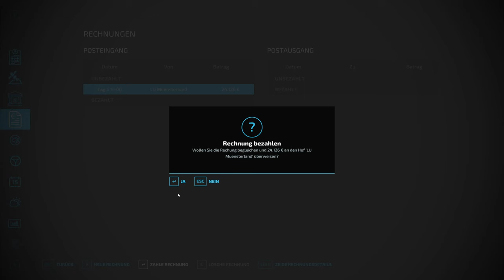LS22 | Es geht los! | Landersum | #2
Servus Leute, es geht los. Das neue Projekt auf der Landersum startet und wir pauern durch für euch. Viele von euch haben im Trailer schon auf die Landersum getippt und lagen alle richtig.

In der Folge heute sammeln wir das Gras welches wir bereits vor der Folge gemäht und geschwadet haben.